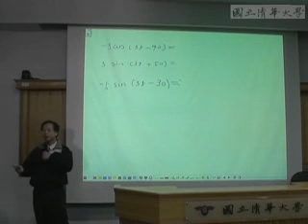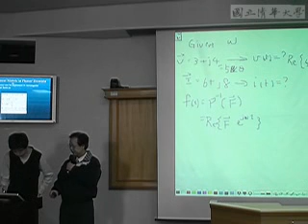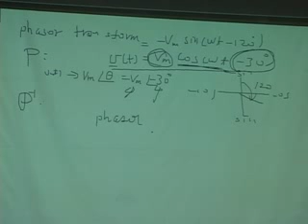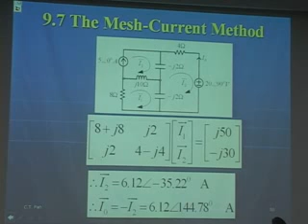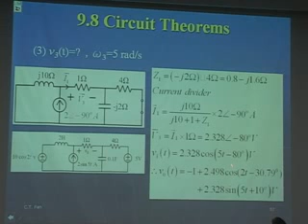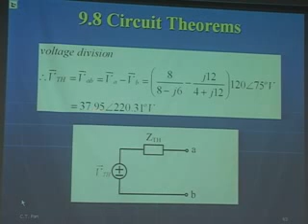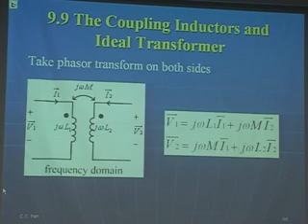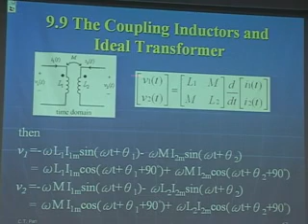9701潘晴財教授電路學_第9D講 Sinusoidal Steady State Analysis